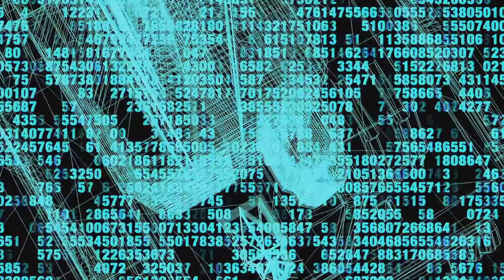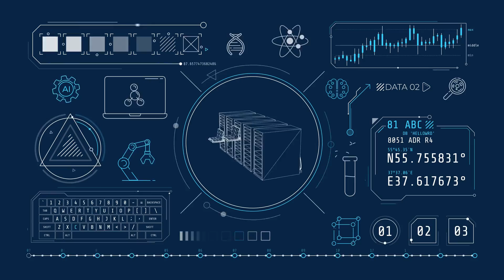The 200 Terabyte Storage Disc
In this video, we explore the mind-blowing research findings on a revolutionary DVD-like disc that has the capacity to store an incredible 200 terabytes of data. Imagine the possibilities this breakthrough could unlock for the future of data storage!

Join us as we uncover the details behind this groundbreaking innovation and discuss how it could shape the way we store and access massive amounts of information.

If you're fascinated by the latest advancements in data storage and technology, don't miss out on watching this video.

00:00:00 The Limitless Capacity
00:00:24 The Technology Behind the Marvel
00:00:58 The Production Process
00:01:15 The Marvel Unveiled